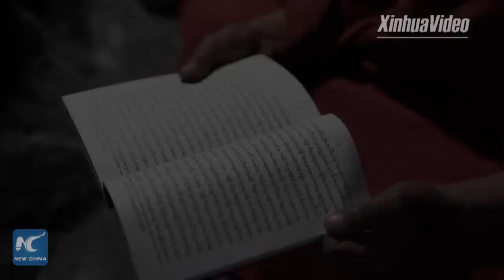Daily life of monk at world's highest monastery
Situated at 5,150 meters above sea level in China's Tibet, Rongpu Monastery is the world's highest monastery. Click to watch the life of Ngawang Sangye, a monk living alone at the monastery.